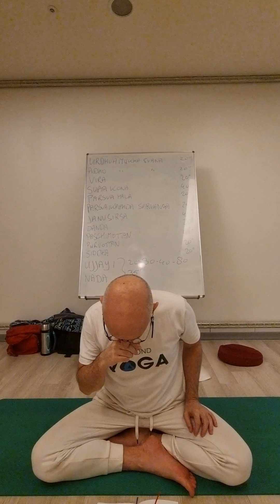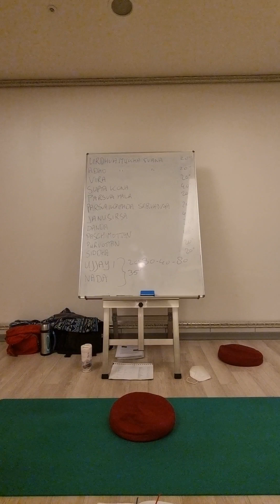Raja Yoga lesson 35/40 2021-II. Pranayama; Ujjayi